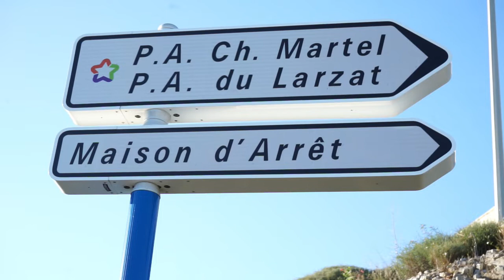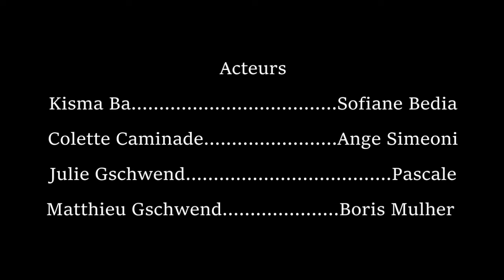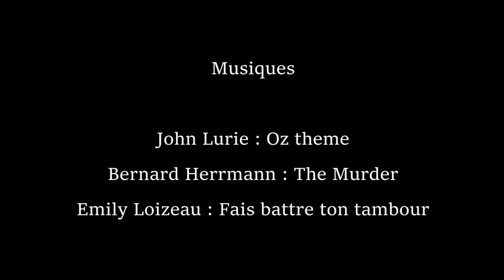Un ami est parti Gazelles Production 48H films home made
Court métrage réalisé dans le cadre des 48H du cinéma home made
Contraintes communes :
-Ligne de dialogue : "Je vais chercher des clopes"
-Objet : Une fourchette
-Personnage : Pascal.e Chanteur.euse
Contraintes techniques:
- Filmer à la manière de...
- Genre : drame